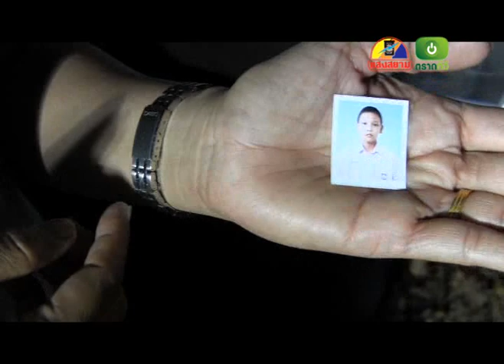ข่าวประจำวันที่ 31ธันวาคม 2557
-สลด!! นักเรียนอนุบาลตราดลงหาปลากับปู่จมน้ำดับต่อหน้าปู่ ถึงแม้ปู่พยายามช่วยเหลือ

-ขณะเก๋งสีขาวชนจยย.2สาว บาดเจ็บ ก่อนกระเด็นไปชนนักเรียนกำลังข้ามถนนเจ็บอีกราย

-เกิดอุบัติเหตุรถจักรยานยนต์ชนรถยนต์กระบะเหตุ เลี้ยงตัดหน้า
-สารคดีลดอุบัติเหตุ 10 วันท่องเที่ยวทั่วไทยปลอดภัย